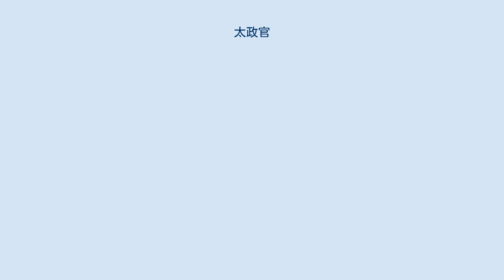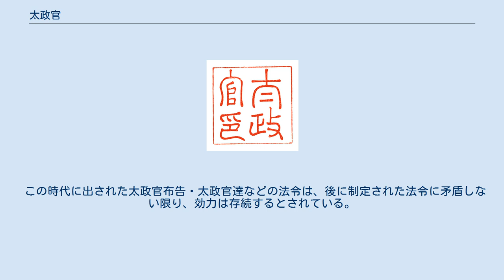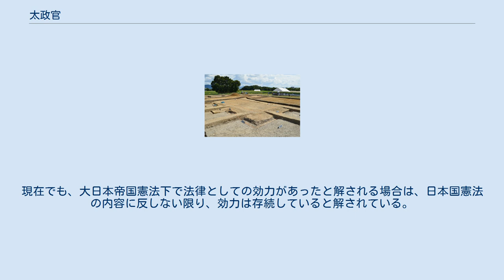太政官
太政官 太政官（だいじょうかん、おおいまつりごとのつかさ）は、日本の律令制における司法・行政・立法を司る最高国家機関を指す。
長官は太政大臣（だいじょうだいじん）。
通常はこれに次ぐ左大臣と右大臣が長官としての役割を担った。
事務局として少納言局と左右弁官局が附属する。
唐名から尚書省（しょうしょしょう）、都省（としょう）とも呼ばれた。
 太政官（だじょうかん）は、日本で幕末から明治にかけて設けられた官僚名。
1868年6月11日（慶応4年/明治元年旧暦閏4月21日）に公布された政体書（慶応4年太政官達第331号）に基づいて置かれた。
当初は、議政官以下7官の総称であり、翌1869年（明治2年）の官制改革で、民部省以下6省を管轄することとなった。
後に、長官として太政大臣（だじょうだいじん）が置かれた。
1885年（明治18年）、内閣制度が発足したことに伴い廃止された。
 平城宮 推定太政官跡2019年発掘調査時。
 古代日本において中国から律令制を導入する際、祭祀を行う神祇官と政治を司る太政官を明確に分けた。
太政官の原型は天武天皇の時代に形成された。
初期の太政官は「納言」・「大弁官」という職があったが、飛鳥浄御原令の段階で納言は大中小の3つに大弁官は左右に大中小とする6つに分割された。
大宝令成立時に中納言は廃止されたが、4年後に復置されている。
太政官は中務省、式部省、民部省、治部省、兵部省、刑部省、大蔵省、宮内省の八省を統括する最高機関である（因事管隷）。
尚、天平宝字2年（758年）から同8年（764年）まで乾政官（けんせいかん）と改称されていた時期がある（官職の唐風改称）。
平安時代になると、本来、律令で定められていない令外官にすぎなかった摂政や関白が、天皇の代理として政治を執り行ったため、相対的に地位が低下したが、国政に関する最高機関として機能し続けた。
武家社会の時代に入っても、鎌倉時代には政務機関として機能していたが、室町時代になると次第に形骸化が進み、単純に格式を表す職名になった。
明治維新で律令制が廃止されるまで存在した。
 太政官も、律令制の他の官制と同じように、長官（かみ）、次官（すけ）、判官（じょう）、主典（さかん）の四階級が存在する。
太政官は、機構としては政策決定機関である議政官（ぎじょうかん）と、事務部門である少納言局・左弁官局・右弁官局及び臨時監察官である巡察使に分かれた。
その下に八省が置かれた。
太政官は唐の制度における門下省と尚書省の役割を統合した性格を有しており、門下省的な役割を担った少納言局と尚書省的な役割を担った弁官局が並立しており、元来は少納言局が判官・主典、弁官局が太政官から独立した性格を持つ品官として位置づけられたとする見方や、反対に弁官局が判官・主典を構成しており、大納言―少納言は天皇への奏上・天皇からの奉勅を行う仕奉の役割を担った独自の役割であったものが大宝令によって初めて四等官に組み込まれたとする説がある。
後に、議政官が実際の審議機関となったことによって少納言局の権限が形骸化する一方で、行政事務を管轄する弁官局の力が強まって、外記に対しても影響を行使するようになったとされている。
やがて少納言局から外記局が分立して少納言局・左弁官局・右弁官局・外記局に属する官人を政官（じょうかん）と称した。
地方官も左右弁官局の共同管理下に置かれている。
 太政官の庁舎は「太政官庁」または「官庁」と呼ばれ、大内裏の中の八省院の東に置かれた。
 古代中国では、八省の上にあってこれを統括し、また皇帝を補佐して政策を審議する機関のことを「台閣」と呼んだ。
日本でも律令制が導入されて太政官が八省の上に置かれると、政策決定機関である議政官のことを特に唐名で「台閣」（たいかく）と呼ぶようになった。
この呼称は明治の太政官制にも引き継がれ、やがてこれを言い替えた「内閣」を中心とする内閣制度が、1885年に太政官制に取って代わった。
 唐の律令制では、中書・門下・尚書の三つをひっくるめて、太政官と呼称したが、この尚書の中の一つの部に神祇祭祀を司る「祠部」があるものの、日本のように神祇官と太政官の二つを置いて、並列した官として扱っているわけではなく、この点が異なることからも、日本の太政官（および神祇官）はオリジナルの律令である（太政官という語だけはあるものの、日本とは内容が異なる）。
このことは、日本が中国律令制をそのまま導入したのではなく、国風実情に合わせて日本律令を形...